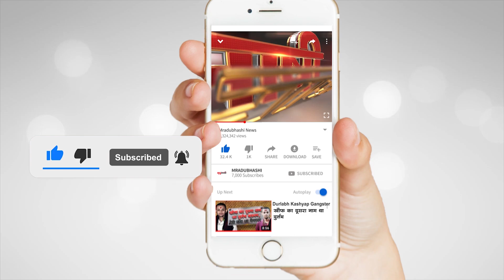Madhya Pradesh की सबसे ऊंची भगवान हनुमान की प्रतिमा, इस जगह होगा निर्माण | Mradubhashi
अशोकनगर के तुलसी सरोवर में स्थित टापू पर भगवान हनुमान की भव्य प्रतिमा लगाई जाएगी। 108 फुट ऊंची विशाल प्रतिमा का निर्माण प्रसिद्ध मूर्तिकार प्रभात राय द्वारा किया जाएगा। मेटल एवं अन्य सामग्री मिलाकर बनाई जाने वाली भव्य प्रतिमा के निर्माण में करीब दो करोड़ की लागत आएगी।